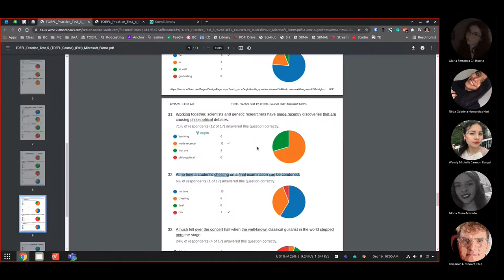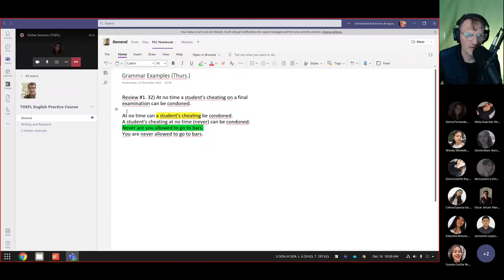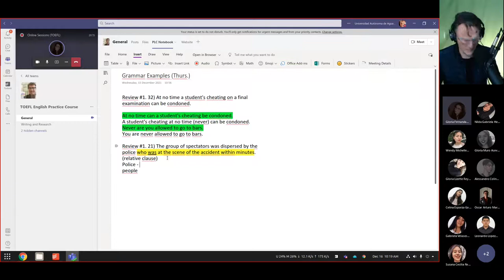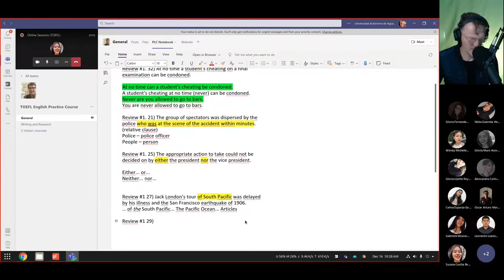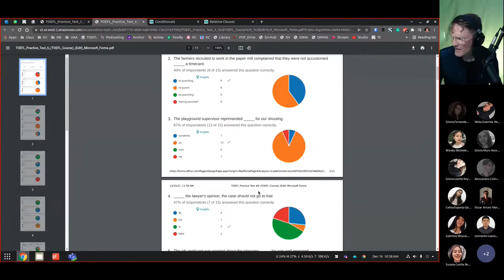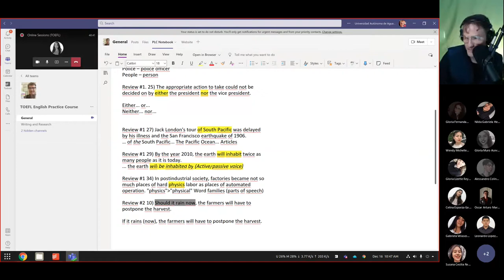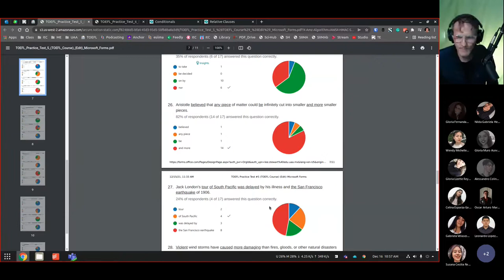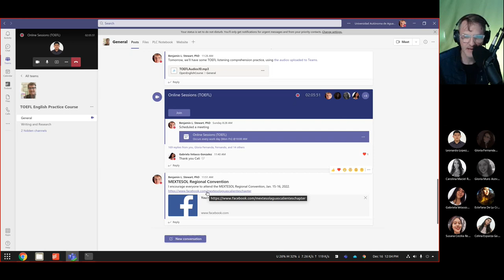TOEFL Course: Dec. 16, 2021